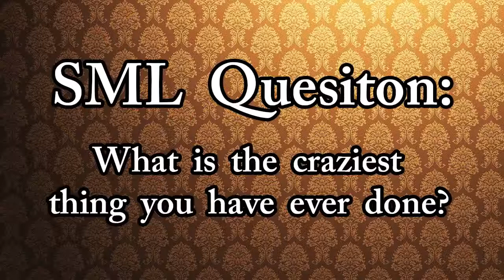Wario And Waluigi's Scam